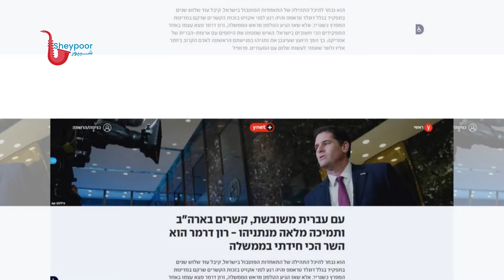فوری: کمین مرگبار حزب الله برای تیپ گولانی اسرائیل در جنوب لبنان